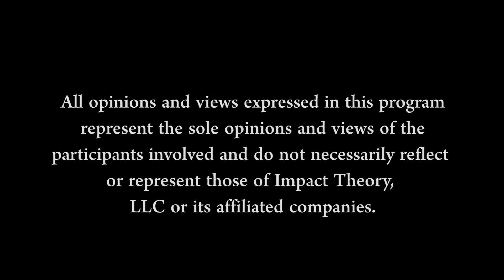From BROKE Selling Flowers To $150 MILLION Net Worth | Matt Higgins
FREE! "10 Steps to Beast-mode Your Business"

On Today's Episode:

If you’re about that hustle culture life then you’ve either entertained the idea of burning the boats or you already took the leap. Is it necessary though? Is there a link to being successful and leaving yourself no option for retreat?

Matt Higgins has been on Shark Tank as one of the sharks, he’s vice chairman of the Miami Dolphins, guest lecturer teaching at Harvard, and CEO of a private investment firm, RSE Ventures among other things. His success is mind-blowing and at a level very few people ever achieve.

The plot twist is he grew up broke, selling flowers, working at McDonald’s and actually made the decision to drop out of high school at 16 years old! He’s sharing why Burn the Boats, the title of his latest book, isn’t the idea you think it is. Matt points out that 48$ of people have a plan A and believes that when you spend time coming up with Plan B you’re more likely to not even give Plan A the effort it deserves and therefore minimize your chance of success.

This conversation is about getting real with yourself, facing everything that comes your way, and not retreating to Plan B, C or D. The idea that Matt shares is about being so totally committed to your Plan A that success is the only option.

Eliminate choices. Fully commit. Experience new levels of success.

Get your copy of, "Burn The Boasts: Toss Plan B Overboard and Unleash Your Full Potential"

QUOTES:

“I am the greatest undisputed expert there’ll ever be about myself holds true till this day.”

“It is 1000% true that the only way to achieve extraordinary things is if you don’t have a plan B.”

“My boat is a metaphor for the internal and external things that prevent us from fully committing.”

“The number one answer to everything is face everything.”

“We’ve lost our way from the celebration of the individual.”

“Most people believe that they have to have this approach towards incrementalism and they deny themselves the benefit of reaching really far.”

“I’m always trying to put myself in positions that are a tremendous reach.”

“If you have a dream do not submit to incrementalism before you’ve tested the idea of a step change.”

“There’s a gravitational pull of incrementalism because incrementalism is the only thing for which we have data to validate our choices.”